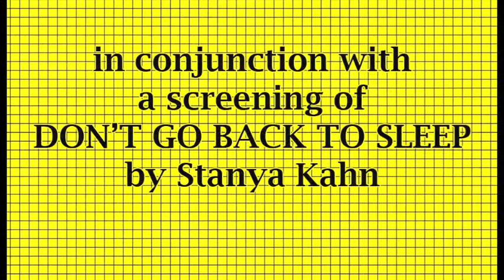Stanya Kahn and Frances Stark in discussion at 356 Mission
This discussion between Stanya Kahn and Frances Stark took place in conjunction with a screening of Stanya Kahn's "Don't Go Back to Sleep" (2014). June 20, 2015 at 356 S. Mission Road